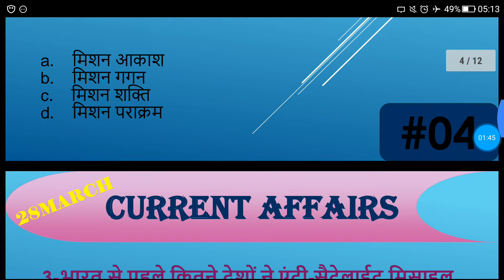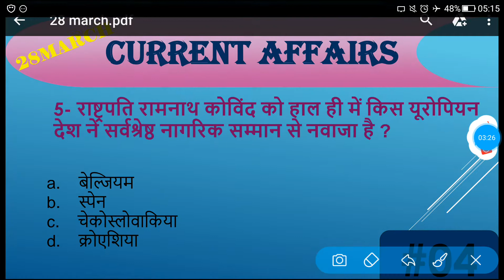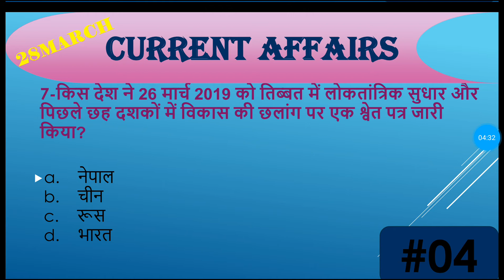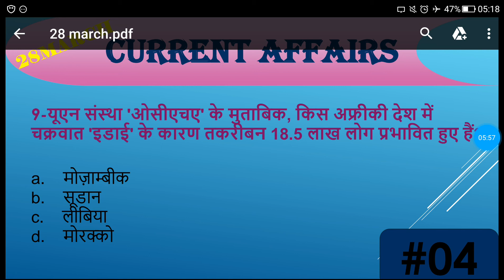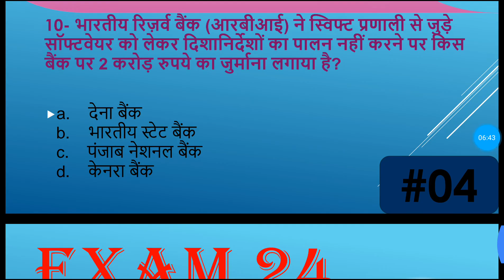28 MARCH CURRENT AFFAIRS 28 March| Importent News| Exam24 DAILY DOSE |#04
CURRENT AFFAIRS DAILY DOSE 28 MARCH

   TO GET MORE UPDATE

This channel provided study material for who prepared for government
 job

current news, Genral  knowledge ,maths,science,reasoning, EXAM24